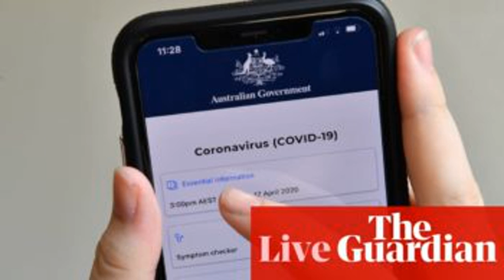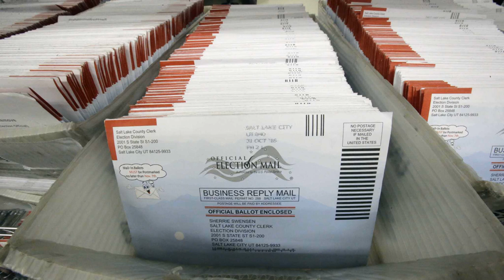Briefing or rally? Trump shifts to campaign mode as he rails against the media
He bashed “Sleepy Joe” Biden. He railed against the Russia investigation and “fake people” in the media. He predicted that had he not been elected, the world might have ended.